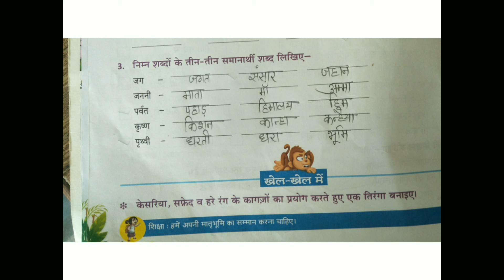Class4th Hindi (पाठ -1 day3)